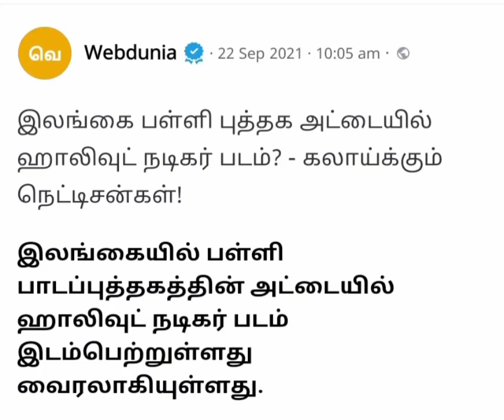இன்றைய தகவல் நாள்; 22/09/2021